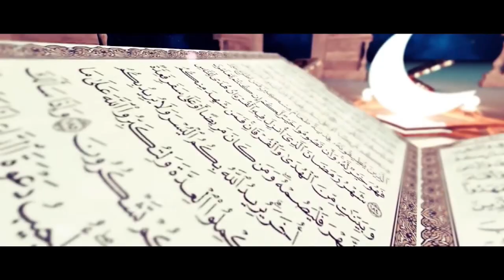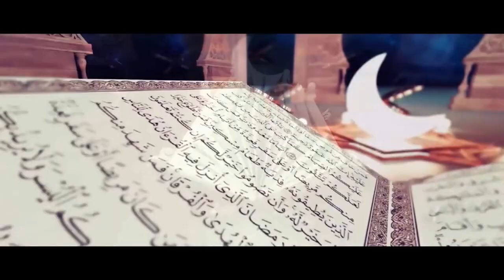ئىمان كۆزىدە 4-سان، كىيىم-كېچەك ۋە تاشقى قىياپەتكە ئالاقىدار مەسىلىلەر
«ئىمان كۆزىدە» پىروگراممىمىزنىڭ بۇ سانىدا ئۇستاز نىزامىدىن تەمكىنى ۋە ئۇستاز مۇھەممەد ئەلى ئىسلام دىنىدا بەلگىلەنگەن كىيىم-كېچەك ۋە يۈرۈش-تۇرۇش ھەققىدىكى بىر قىسىم مەسىلىلەر ھەققىدە توختىلىدۇ.
ھەمبەھرىلەپ قويۇشنى ۋە قانىلىمىزغا مۇستەرى بولۇشنى ئۇنتۇماڭ!